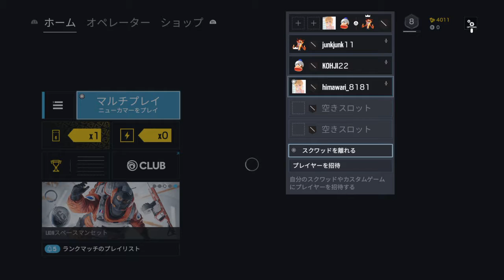クラメンつよすぎlol レインボーシックス シージ